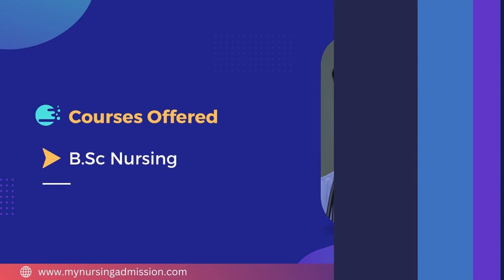S P Fort College of Nursing - Trivandrum | Nursing Colleges In Kerala | mynursingadmission.com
SP Fort College of Nursing was started in the year 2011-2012 with an annual intake of 40 BSc Nursing students. The College is located at J P Nagar Vallakkadavu in Thiruvananthapuram District. The College is a division of SP Fort Hospital, Fort Thiruvananthapuram. SP Fort Hospital is a 250 bedded multidisciplinary first ISO certified in South Kerala which is located in the heart of Thiruvananthapuram city. The Hospital provides best Clinical training to the Students. This helps them to perform better in their carrier. The college is situated in the outskirt of the capital City of Kerala, without any interference of the City and very near to Sree Padmanabha Swamy Temple , the Guardian spirit and the God Almighty. It has got all kinds of accessibility by road, rails and even air. SP Fort College of Nursing has best infrastructure as per INC norms. The College provides Hostel facility for Girls Students who are far away from the College.